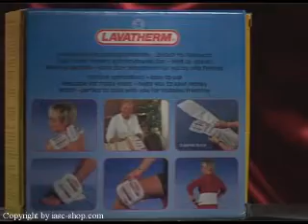Dubinsko grejanje-hladjenje LAVATERM